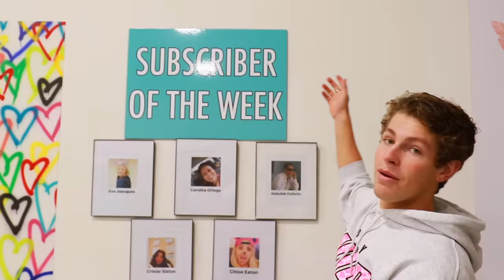LAST TO LEAVE THE FROZEN ICE TUB WINS!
An old man did a backflip, we froze in an ice tub, and Jeremy almost lost his head... this week was crazy!!

@Alexa Rivera
@Brent Rivera
@Lexi Hensler
@Jeremy Hutchins
@Dom Brack
@Andrew Davila
@Mason Fulp
@Derek Days